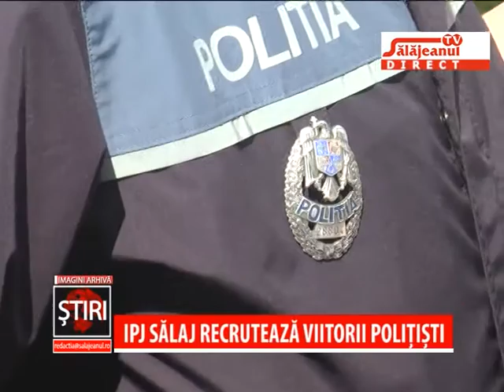IPJ SALAJ RECRUTEAZA VIITORII POLITISTI